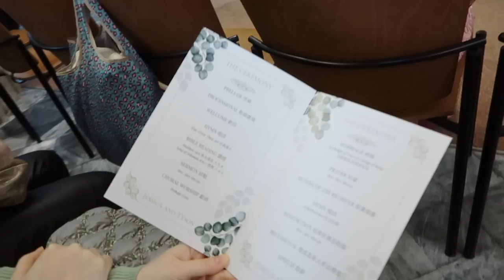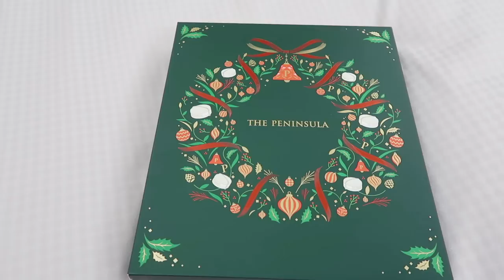(中文English Subs) ❤️ Elaine Hau - 香港半島酒店 The Peninsula 嘉麟樓, 參觀 Wedding 婚禮, Play Mahjong 打麻將, 打邊爐 🇭🇰